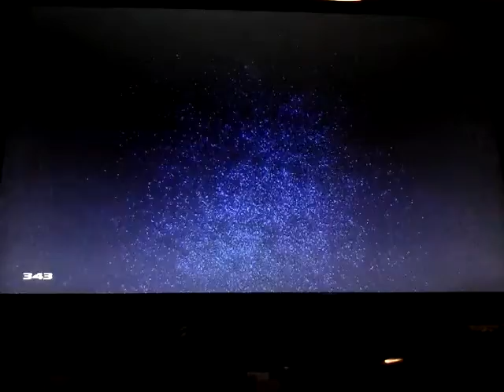Halo 4 part 3 swat